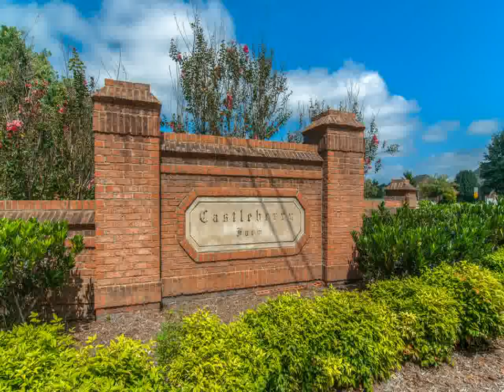Home For Sale @ 7201 Armor Ct Fairview TN 37062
RE/MAX Elite
278 Franklin Road Ste 190
Brentwood
TN, 37027
RREC21 - km1409081